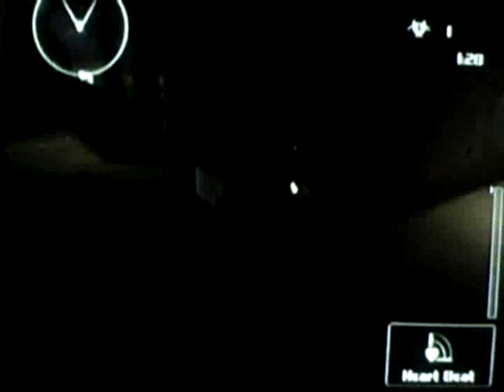18a S Aquarius TosTomDraSte